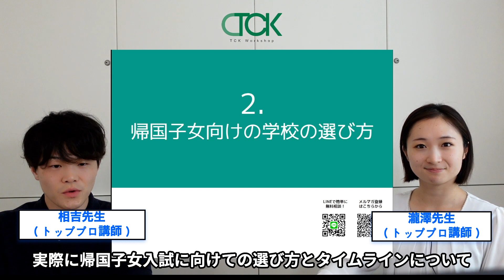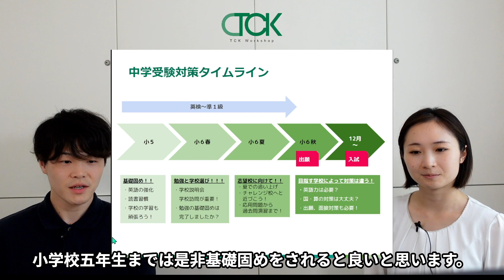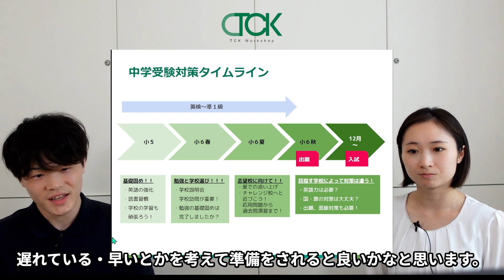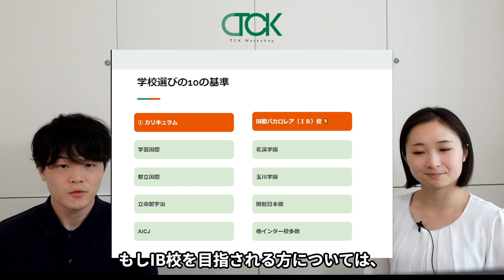帰国中学受験の学校選びのポイントと進めていくタイムライン！【TCK Webinarと一緒に学ぼう】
✅【今すぐ対策しよう！！】TCK Workshopの関連特別講座を紹介
★夏休み限定！！英語多読クラス特別集中パック

最新の講座情報・お得なセール情報・ウェビナーの予定などをお届け！

📨【無料相談】帰国子女教育のプロに直接相談しよう👇
★ TCK Workshop 無料学習相談

⏳【目次】
0:00 Intro
0:12 帰国中学受験対策のタイムライン
6:41 学校選びの基準

本編動画を見やすい長さに切り分けて後日配信として、平日毎日投稿を目指しています!!

・英検
・TOEFL/IELTS
・SAT
などなど！！

★ リアルタイムでTCK Workshopのウェビナーを視聴したい方はHPを毎月チェック！

🗣️💬【ウェビナーコンテンツ募集アンケート】

出演者
相吉先生（トッププロ講師）